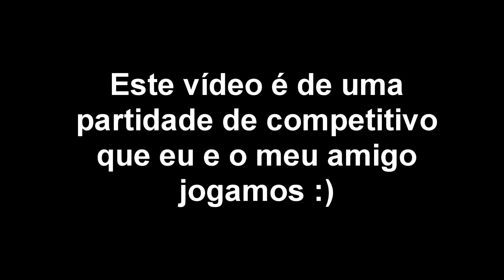TRACER FAZENDO A LIMPA - MD10 TEMPORADA 12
🔔  Ative o sino para não perder nenhum vídeo novo do canal  🔔

➦Configurações do meu Computador:
• Processador Intel Core 5 7600(i-5)
• Placa G-Force GTX 1050 4GB
• 1Tera
• DDR4

📱Celular - Moto G5S Plus
📱Android

✰ Não são nossos talentos que nos mostram aquilo que realmente somos, mas sim nossas escolhas! ✰